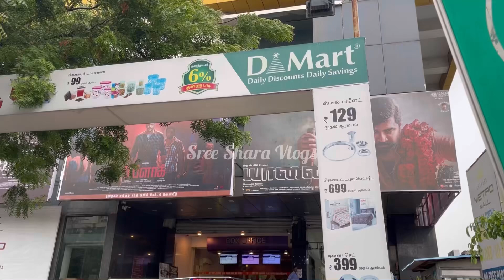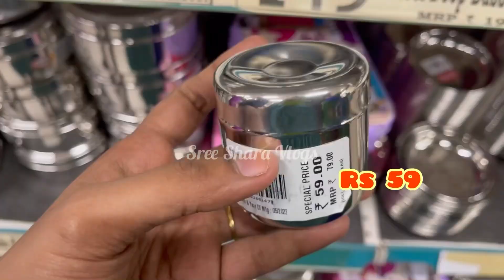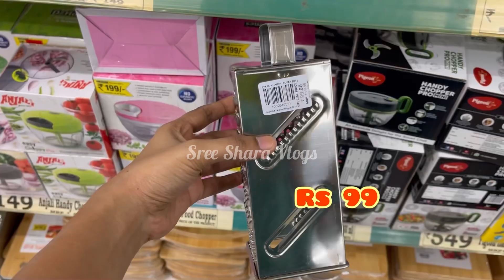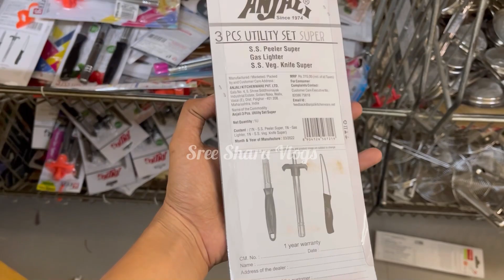D Mart Cheap Kitchen Products | Latest Stainless Steel Collections | Latest Offers | New Arrivals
This vlog is about D MART VIRUGAMBAKKAM, Chennai. I hope you will enjoy my video.

Shop Address :
D MART
Chandra Metro Mall, Arcot Road, Rajeswari Colony
Virugambakkam, Chennai-600092